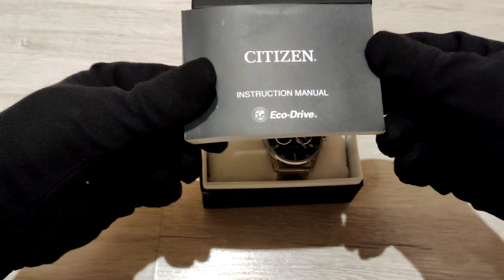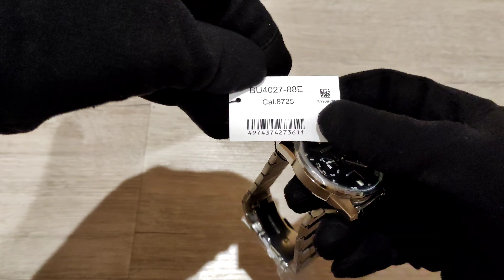Citizen BU4027-88E. Eco-drive men. Распаковка.